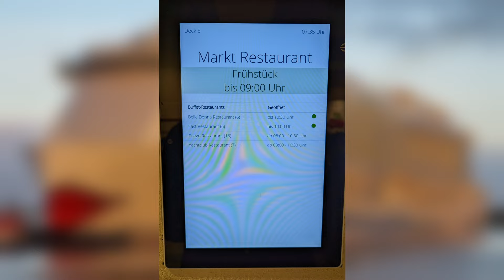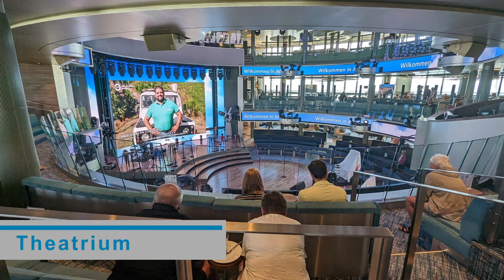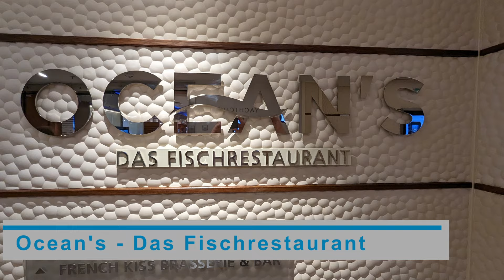AIDAcosma von innen - Deck für Deck - Slideshow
Auf unserer Fahrt mit der AIDAcosma von Dubai nach Mallorca durch den Suez-Kanal hatten wir jede Menge Seetage und deshalb Zeit, alle öffentlichen Decks zu erwandern.

Die AIDAcosma ist ganz anders gebaut als ihre kleineren Schwester-Schiffe der Sphinx-Klasse. Mit dieser Slide-Show nehmen wir den Zuschauer mit über jedes öffentliche Deck.

Von unten auf Deck 3 bis oben auf Deck 19.
Wir gehen immer von vorne nach hinten.

Alle unsere Erlebnisse auf Kreuzfahrten - mal detailliert, mal spitz, mal ironisch - aber immer interessant